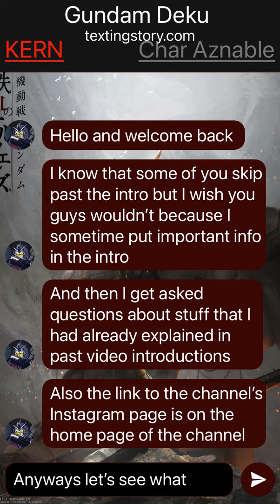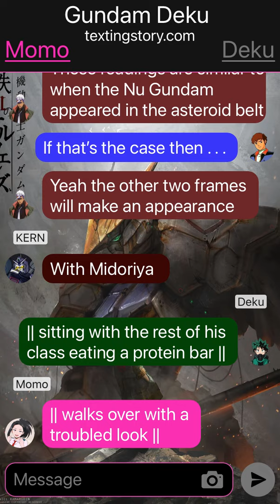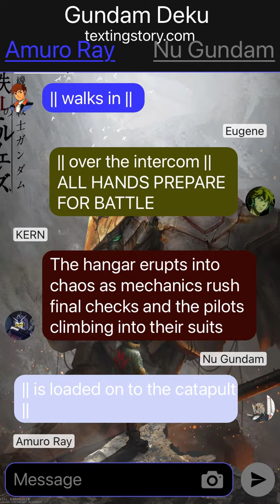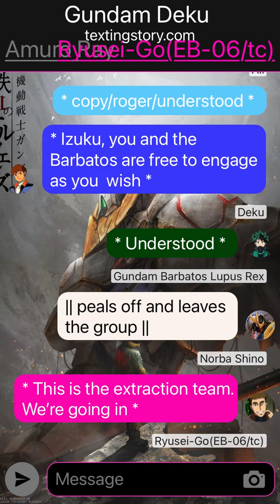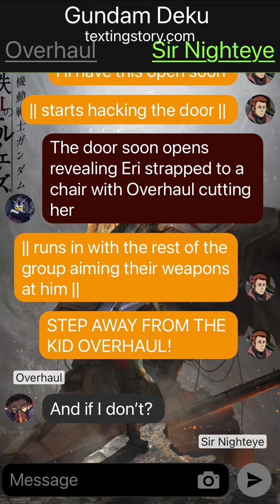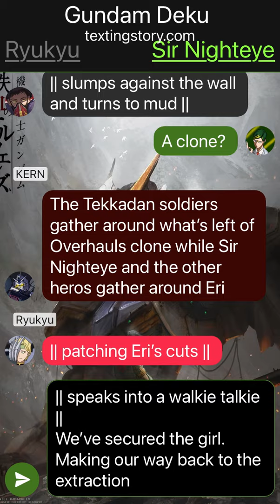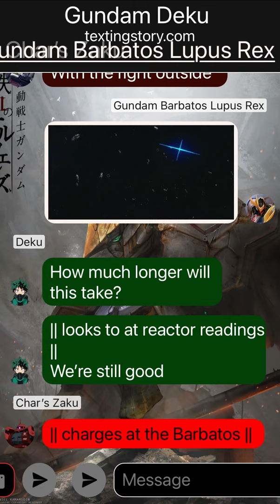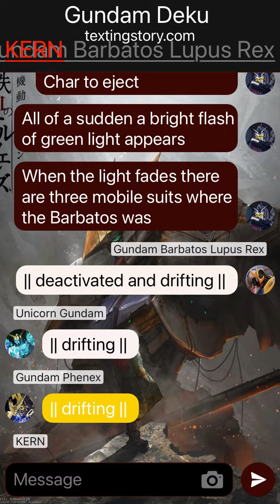Gundam Deku part 12// MHA Texting Story// sorry it’s short